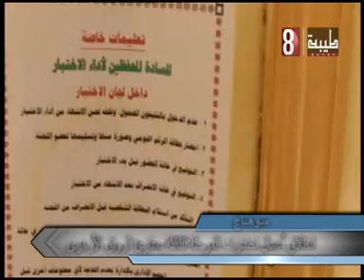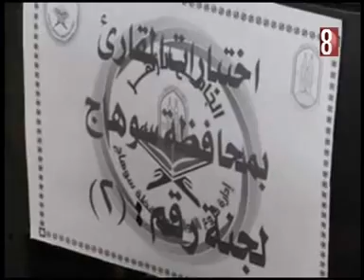انطلاق اعمال اختبارات المرحلة الثالثه بمقارئ الرواق الازهري بسوهاج